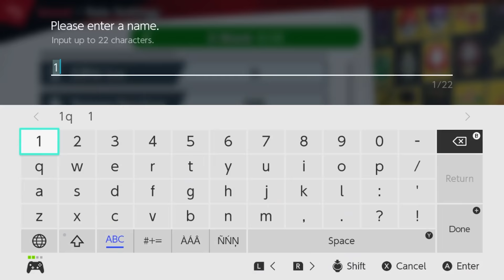BIRTHDAY BOY SMASH!!!